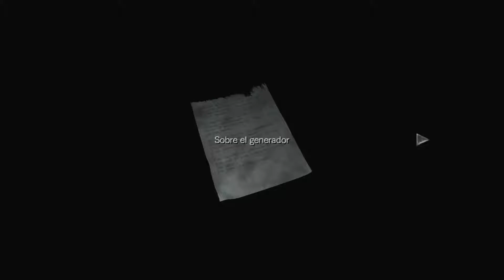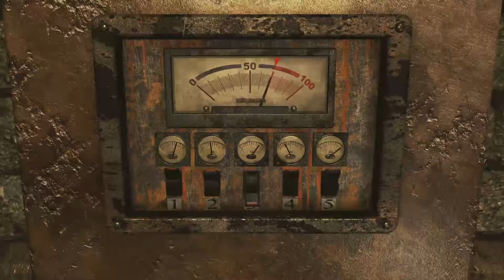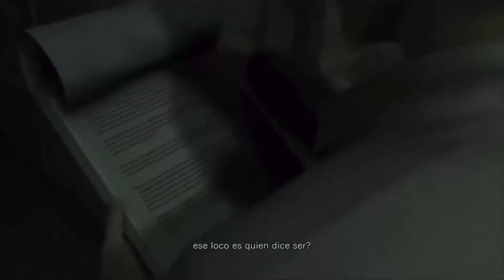¿Billy es malo? | Resident Evil 0 (Parte 5)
Hoy les traigo la parte 5 de RESIDENT EVIL 0, espero que les guste.